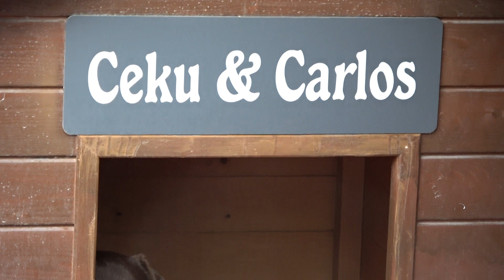CEKU- CARLOS.CAN DOST KÖPEKLER. 29 KASIM 2023. foto ayfa